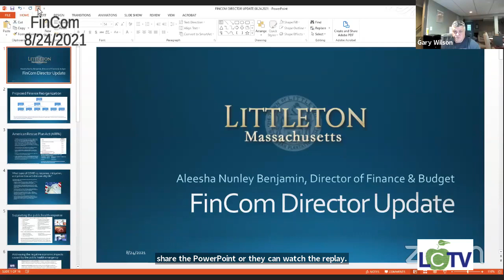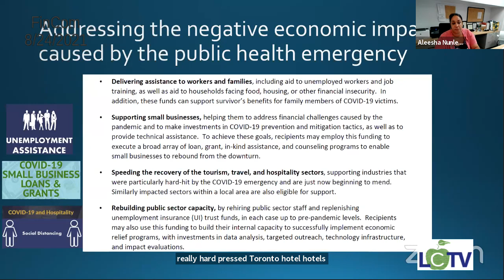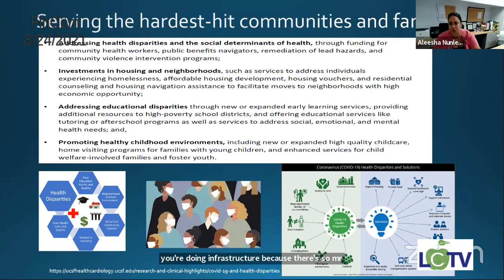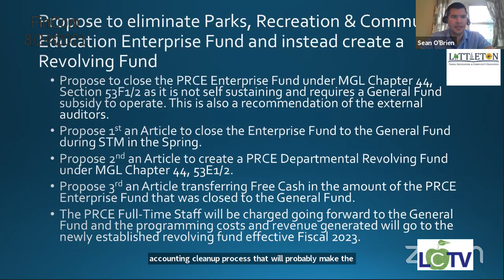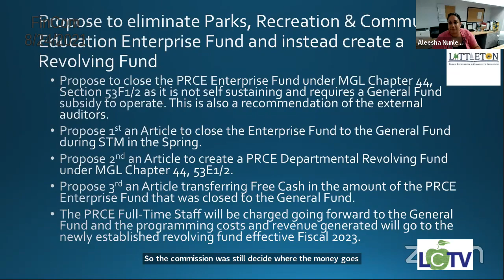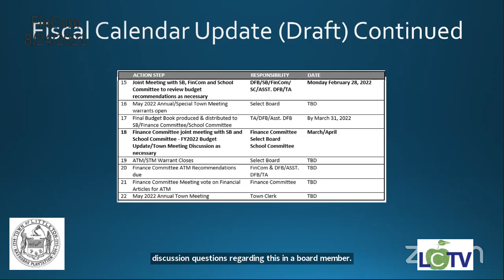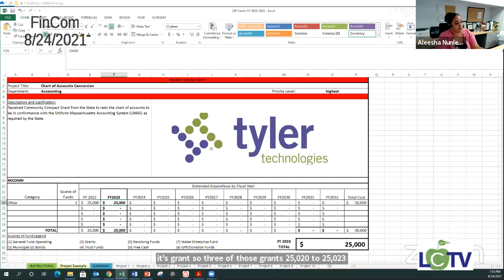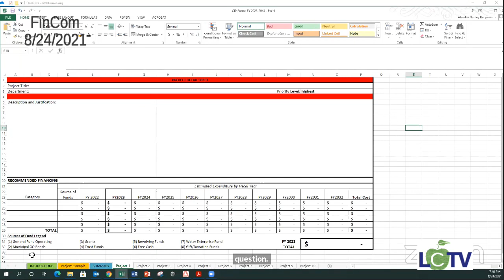FINCOM 08 24 2021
Finance Committee